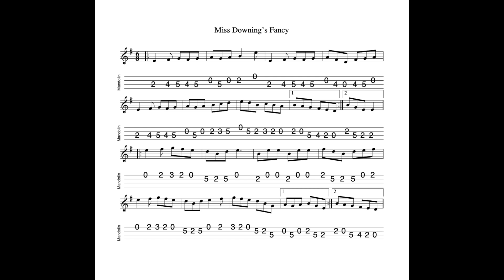Miss Downing's Fancy - a jig in E Minor tabbed for mandolin and played by Aidan Crossey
14 January 2022.  A lovely jig, some of whose phrases in part 1 call to mind the better-known Lanigan's Ball...